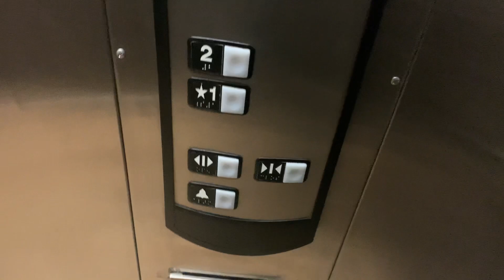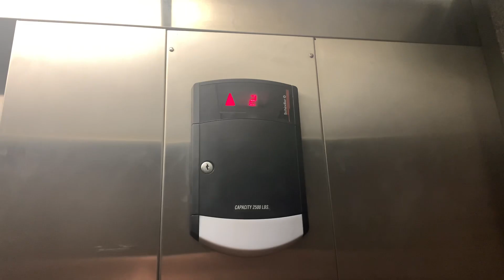(2/2) Epic 2002 Schindler 330A HT Hydraulic Elevator @ Volkswagen of Orland Park - Orland Park, IL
This is the elevator at Volkswagen of Orland Park in Orland Park, IL. It is a Schindler 330A HT installed in 2002. Basically its the same exact elevator here from the other dealership, except this one could use a bit of help with the doors.

|Elevator Facts|
+ Manufacturer/Make: Schindler
+ Interlock Date: "0602" (June 2002)
+ Installed: 2002
+ Interlock/Door Equipment: ECI
+ Fixtures: HT Premium
+ Capacity: 2500 lbs.
+ Floors Served: 2 (*1-2)
+ Type: Hydraulic